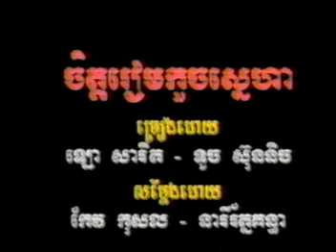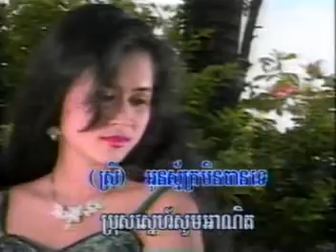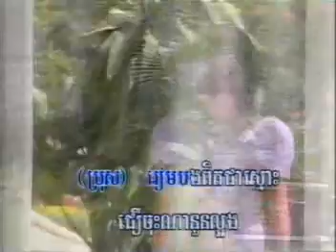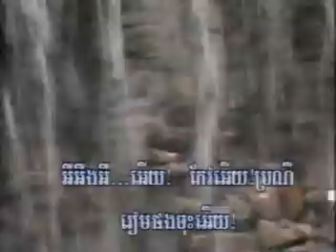Jet Ream Kuoch Snae by Lao Saritt and Touch Sreynich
Preah Vihear karaoke 3 in 1996 starring Arun Reksmey and Neary Rott Kguntea